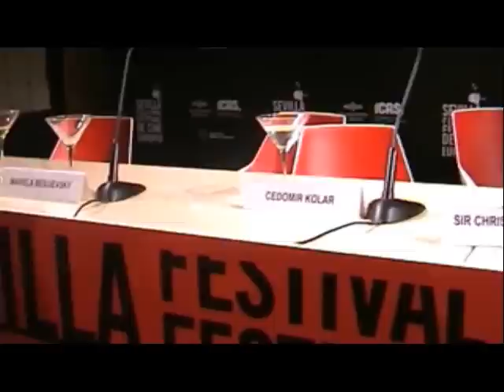TRIAGE - Seville Press Conference - Colin Farrell, Paz Vega, Christopher Lee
Special thank you to Marta at Memevisual.com for this video! Some footage of the press conference for TRIAGE with Colin Farrell, Paz Vega and Christopher Lee at Seville Film Festival, Nov 6, 2009.